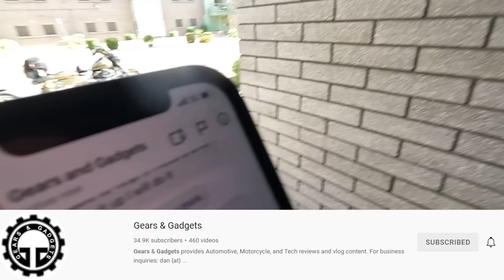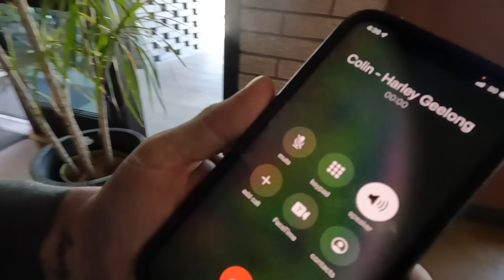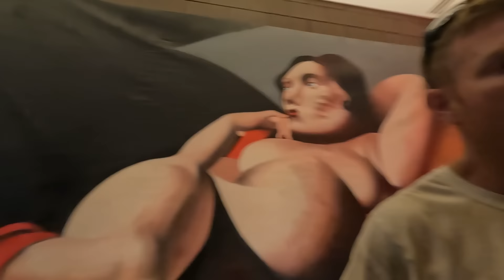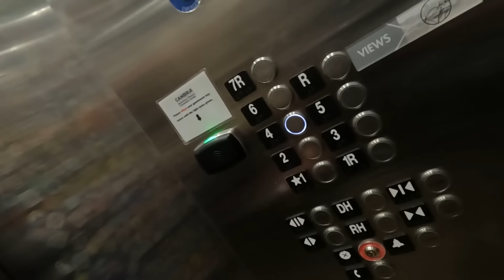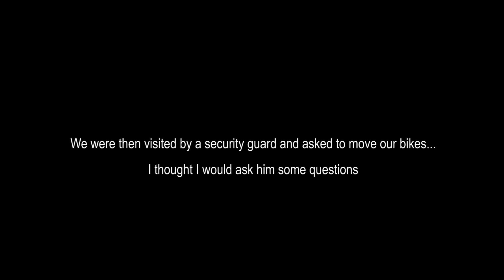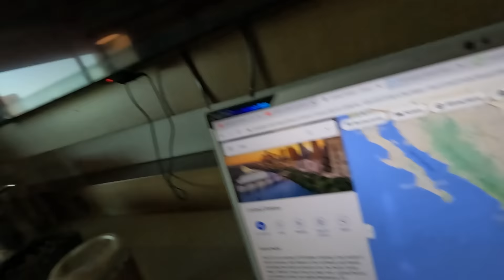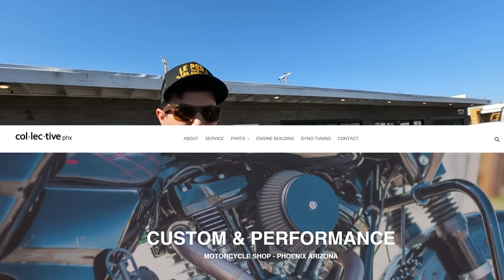FRUSTRATED - Why can't I get a Harley Davidson Part ?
Part 40
I am trying really hard to find a front rim for my Harley Davidson Road King, calling all the dealers, no one has anything in stock and it could be months before I get a new rim for my motorbike. Why does Harley Davidson have a Global shortage of parts at the moment ?